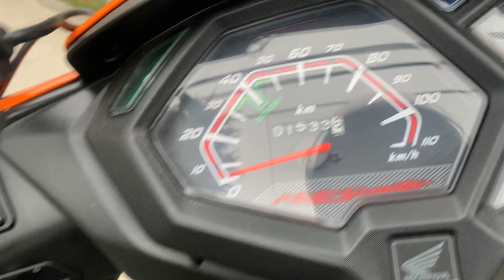Miraflores en Moto, Lima, Perú. - SUSCRÍBETE!